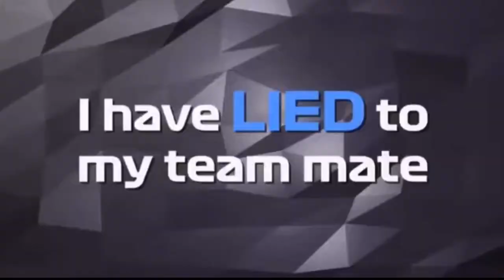F1 SONG|| SERGIO PEREZ, DANIEL RICCIARDO, LEWIS HAMILTON , BIZARRAP FT. SEBVETTEL, MAX VERSTAPPEN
GENTUZILLA VEAN EL ULTIMO VIDEO DEL VERANITO DE LA MINISTRONETA @SERGIO JO DONDE VEMOS UNA CANCIÓN CREADA POR MI CON LOS PILOTOS DE F1

F1 Funny
F1 Funny drivers
sports
trends
viral
Lucas Medina
Sergio Pérez
Checo Pérez
Max Verstappen
Red Bull
Lewis Hamilton
George Russell
Charles Leclerc
Carlos Sainz
Yuki Tsunoda
Pierre Gasly
Sebastian Vettel
Lance Stroll
Kevin Magnussen
Mick Schumacher
Guanyu Zhou
Valtteri Bottas
Alex Albon
Nicholas Latifi
Lando Norris
Jamie Chadwick
Belen García
Marta García
Nerea Martí
Emely de Heus
Tereza Babickova
Fabienne Wohlwend
Alice Powell
Abbi Pulling
Juju Noda
Bianca Bustamante
Chloe Chambers
Beitske Visser
Emma Kimilainen
Bruna Tomaselli
Sarah Moore
Abbie Eaton
Jessica Hawkins
Ayla Agreen
Daniel Ricciardo
Mercedes
Ferrari
Aston Martin
Haas
McLaren
Pato O´Ward
AlphaTauri
F1
Fórmula 1
Mexico GP
F1 México
F1 Español
Alfa Romeo
Williams
Trend
Bizarrap
BZRP
ViraL
Rafael Villagómez
Franco Colapinto
Zane Maloney
Sebastian Montoya
Sebastian Alvarez
Escuderia Telmex
Santiago Ramos
Noel León
Nico Baptiste
Viejo Sabroso
Matias Zagazeta
Enzo Fittipaldi
Gabriel Bortoleto
F3
F2